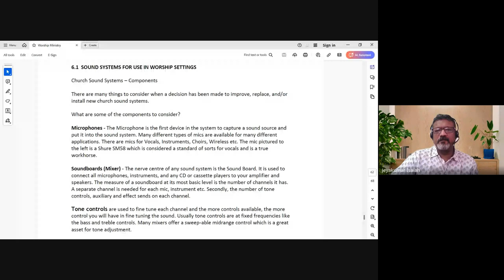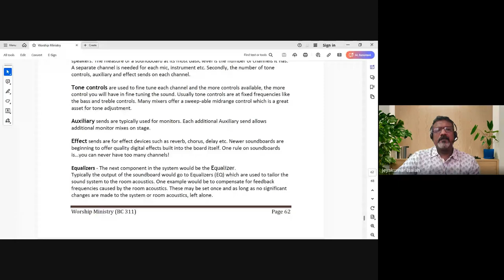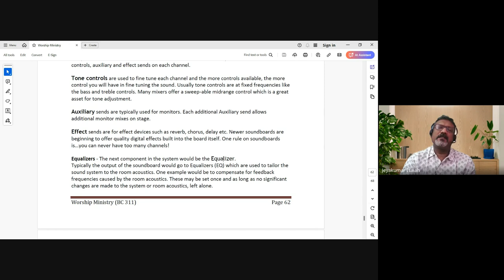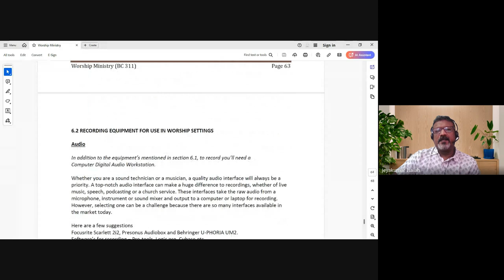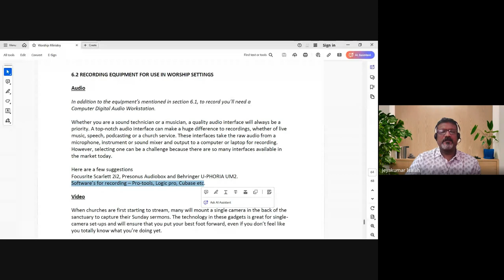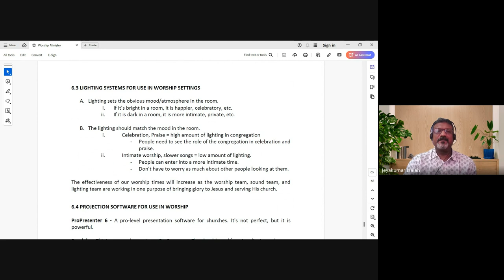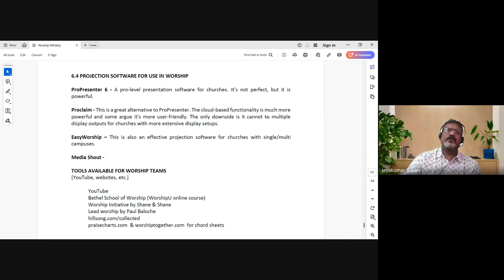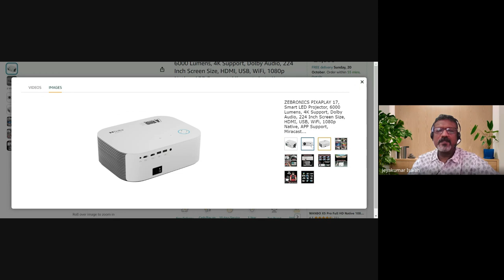Worship Ministry| Lecture 18 : BC311-WM-20241018